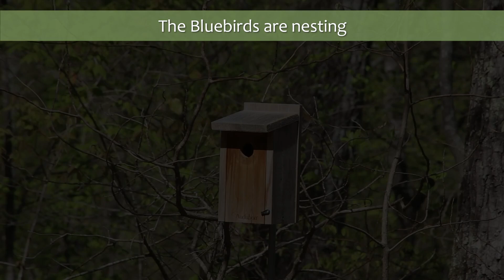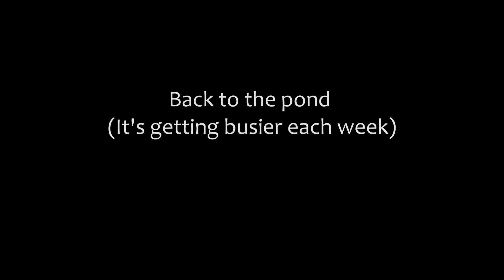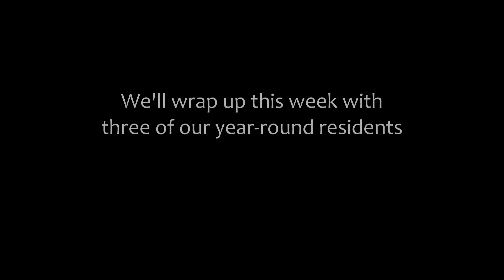Gnatcatchers Nesting & Bluebirds and Finches Bathing | April 16, 2023 Sunday Morning Bird Show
We have a nice selection of colorful birds this week. Some are getting more colorful every day. A highlight for me this week was getting to watch a tiny little Blue-gray Gnatcather collect nesting material from the front yard. It was hopping around gathering dandelion fluff. So cute.

I was hoping to get video of some new spring birds this week but they didn't cooperate. The Vireos have returned. I've heard Blue-headed Vireos and White-eyed Vireos  but haven't spotted any yet. I'm happy to have them back and looking forward to their dive-bombing antics at the bird pond.